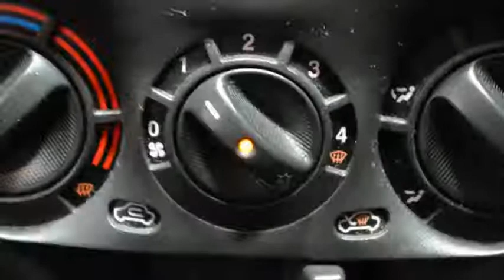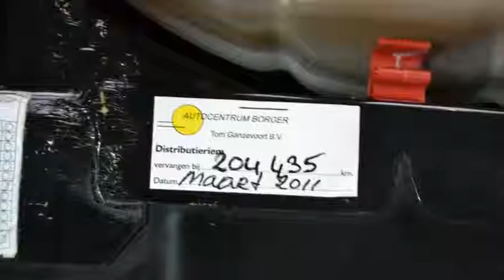Fiat Punto 1.9 JTD ELX Airco 5drs Inruil mogelijk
41-GS-HX 277.269 km
  Prijs:     € 495
  Merk:     Fiat
  Model:     Punto
  Type:     1.9 JTD ELX Airco 5drs Inruil mogelijk
  Carrosserievorm:     Hatchback (5 drs)
  Bouwjaar:     2001
  Transmissie:     handgeschakeld
  Kleur:     Zwart metallic
  BTW/Marge:     marge
  Brandstof:     diesel
  Energielabel:

Accessoires
* 3e remlicht
* Airbag bestuurder
* Airbag passagier
* Airco
* Bumpers in carrosseriekleur
* Centrale deurvergrendeling
* Deelbare achterbank (ongelijke delen)
* Getint glas
* Hoofdsteunen voor
* Metallic lak
* Radiovoorbereiding
* Ramen voor elektrisch bedienbaar
* Ruitenwisser achter
* Side-airbags
* Startonderbreker
* Stuurbekrachtiging

Boekjes: Aanwezig

Een nette, goed rijdende auto voorzien van vele extra's. De auto wordt geleverd met een nieuwe APK. De distributieriem is vervangen bij 204435 kilometer.
7825 XE EMMEN (rondweg)